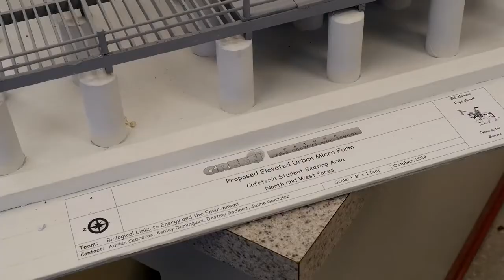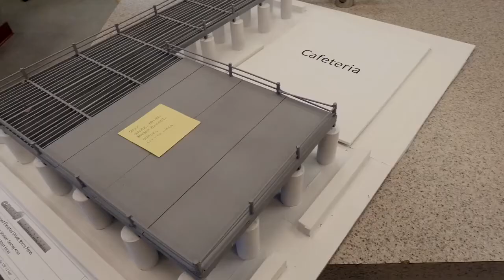SimpliPhi Power & Food Security with Alegria Farms and the Big Genny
GREEN POWER

• Non-toxic and non-corrosive; no off-gassing
• Non-hazardous manufacture and disposal; SimpliPhi products are recyclable

SAFE

• No risk of thermal runaway or fire
• Operate within a range of -4F to 140F
• SimpliPhi products do not require ventilation or toxic liquid cooling to prevent heat build-up or thermal runaway, a characteristic of other lithium ion and cobalt-based batteries

EFFICIENT & DURABLE

•Operate at 98% efficiency for 5,000+ cycles for the OES line of stationary batteries and 2,500-5,000 cycles for the portable LibertyPak plug-and-play products, many times the cycle life of lithium cobalt-based batteries
• Allow daily cycles over 10-year warranty period (compared to one cycle per week for other lithium-based batteries)
• Product life expectancy of 15-20 years
• 1/5th the operating cost per kWh over warranty period vs. other lithium-based systems

EASY INSTALLATION

• No special requirements for delivery and installation; drop-in replacement for traditional batteries within existing electrical infrastructure
• Scalable, modular and light-weight. Ideal for small and large residential or commercial installations
• Integration with all industry standard inverter charge controllers
• No air conditioning or active ventilaiton required